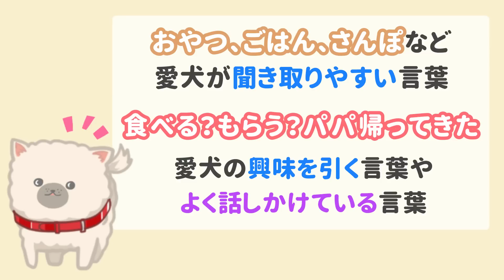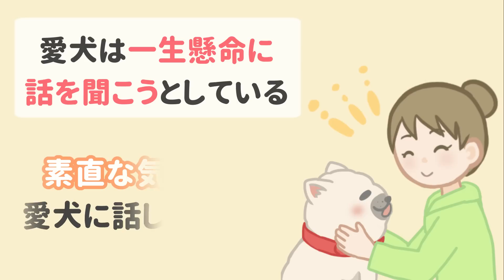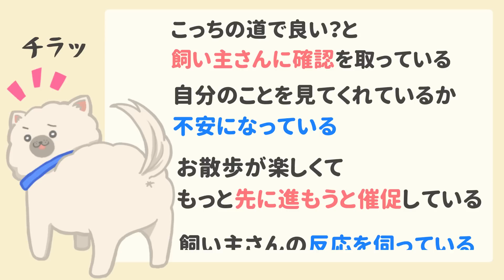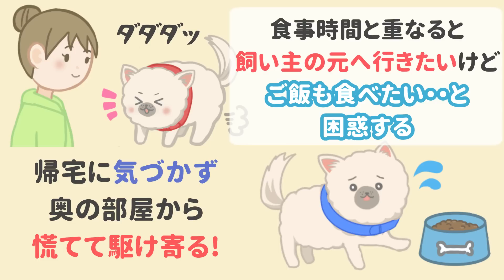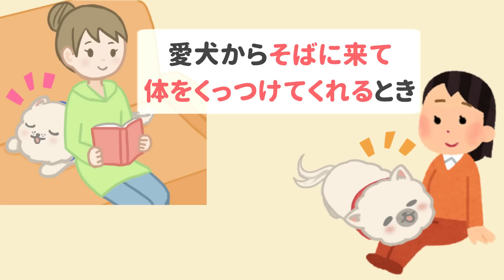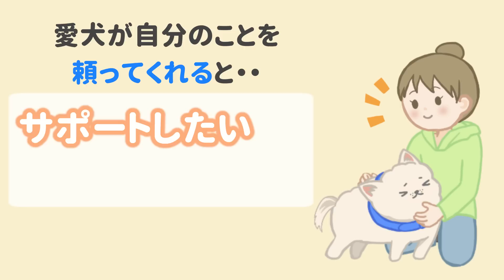かわいすぎて胸キュン必須！飼い主が幸せを感じる愛犬の行動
愛犬はどんなときもかわいいですが、あなたのお気に入りの行動やしぐさはありますか？

【目次】
00:00 はじめに
00:26 ①話しかけると首をかしげる
01:49 ②飼い主が出てくるまで待っている
02:59 ③散歩中に振り返る
04:12 ④帰宅時が毎回全力
05:23 ⑤体をくっつける
06:19 ⑥困った場面で頼ってくる

📕重版決定✨

タイトル：イラストでわかりやすい！愛犬との絆がぐーっと深まる本
著者：ドッグトレーナー＆ペットフード販売士ゆき
価格：1350円+税

📱その他のSNSのご紹介
▼楽天ROOM